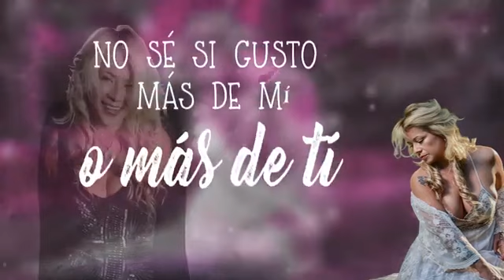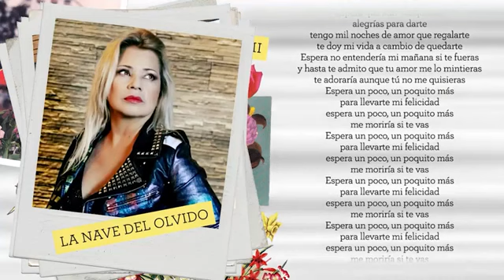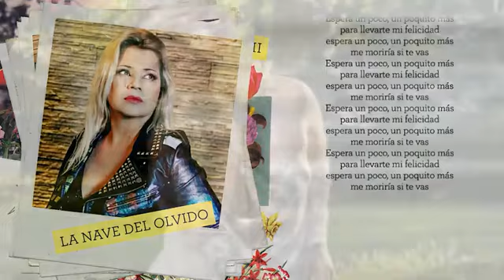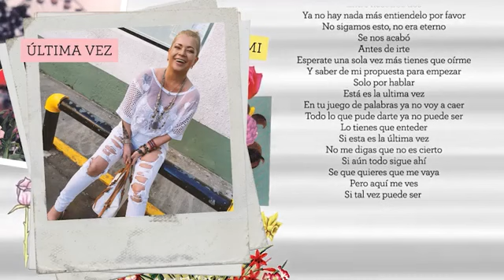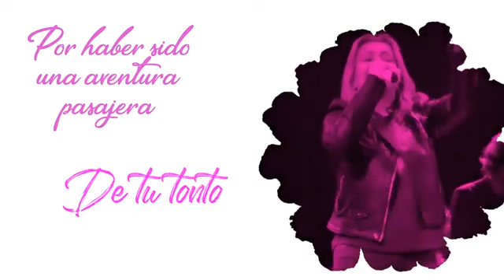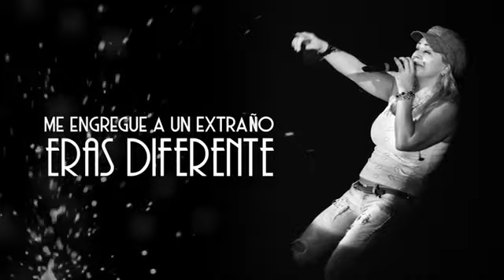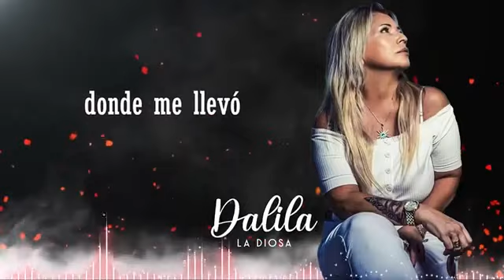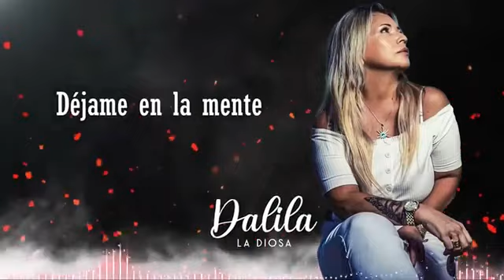Dalila Enganchado 2022 - 2023 La Diosa del Verbo Amar